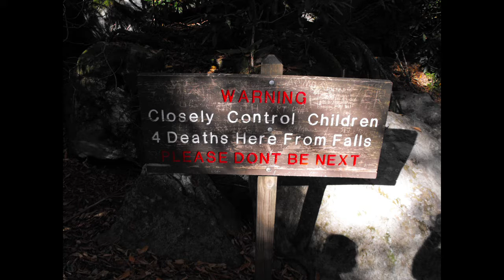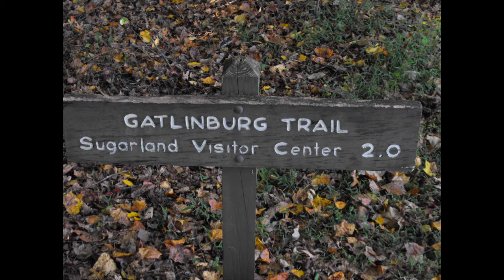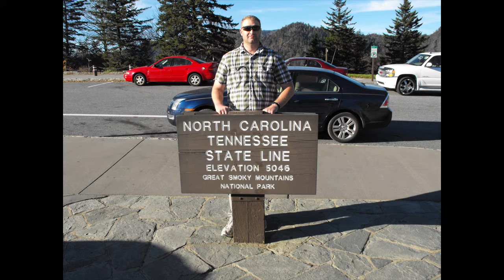October 2010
Went to an event with the VA and met a lot of interesting Vets, took a Trip to the Smokies and hiking up at Keon alls